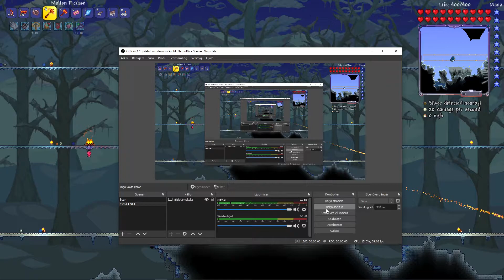Terraria - Deerclops fight (master mode)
The new terraria boss fight